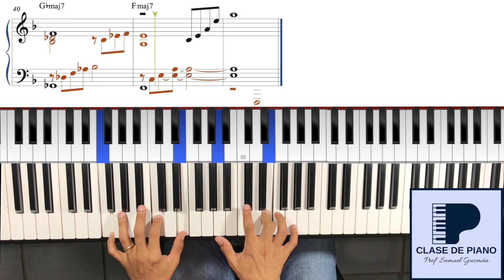[JAZZ] Hark! The Herald Angels Sing - Se oye un son en Alta Esfera | PIANO Tutorial FÁCIL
Rearmonización al piano del Villancico:
Se oye un son en alta esfera / Escucha, los Arcángeles cantan
Arreglo para Piano Jazz Avanzado con Teclado Virtual y Partitura con Acordes Cifrados. Descarga la Partitura en PDF abajo.

ADVANCED JAZZ PIANO ARRENGEMENT  with Virtual Keyboard and sheet music with Chords Symbols..
Downloadable PDF below.

Encuentra más en nuestro CURSO DE PIANO COMPLETO desde cero a nivel avanzado gratis online que estamos impartiendo
¡APÚNTATE!

LETRAS EN ESPAÑOL

Letra: Charles Wesley

1 Se oye un son en alta esfera:
"¡en los cielos gloria a Dios!
¡Al mortal paz en la tierra!"
Canta la celeste voz
Con los cielos alabemos
Al eterno Rey cantemos
A Jesús que es nuestro bien
Con el coro de Belén

2 El Señor de los señores
El Ungido celestial
A salvar los pecadores
Vino al mundo terrenal
Gloria al Verbo encarnado
En humanidad velado
Gloria al Santo de Israel
Cuyo nombre es Emmanuel

3 Príncipe de paz eterna
Gloria a ti, Señor Jesús
Entregando el alma tierna
Tú nos traes vida y luz

ENGLISH LYRICS

Tune: MENDELSSOHN

11 Hark! the herald angels sing,
"Glory to the newborn King:
with th'angelic hosts proclaim,
"Christ is born in Bethlehem!"
Refrain:

2 Christ, by highest heaven adored,
offspring of the Virgin's womb:
Jesus, our Immanuel. [Refrain]

3 Hail the heaven-born Prince of Peace!
born to give us second birth. [Refrain]

¿Quieres aportar / donar a este proyecto?